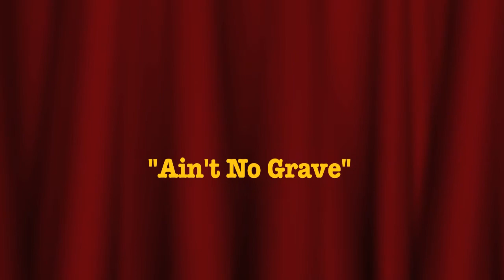WHOOGRASS Ain't No Grave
Céline Lacombe Chant
Patrick Portalès      Guitare, violon
Philippe Phlap Eymery    Contrebasse
Fred Simon       Banjo, Guitare, Chant
"Ain't No Grave" At The Banjo Bar
record, mix, video by Fred Simon
Décembre 2017 - Janvier 2018
Bises, Merci  and ...Swing you soon !